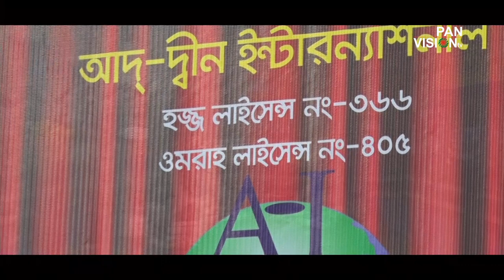মাহফিলে কুরআন | Mahfile Quran Ep 11 | তাফসিরুল কুরআন | ক্বারী আব্দুল মালেক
মাহফিলে কুরআন | Mahfile Quran Ep 11 | তাফসিরুল কুরআন | Bangla Quran
Quari : Quari Abdul Malek (ক্বারী আব্দুল মালেক)
Anchor : Quari Belal Hossain

Cheif Advisor: Sharif Bayzid Mahmud